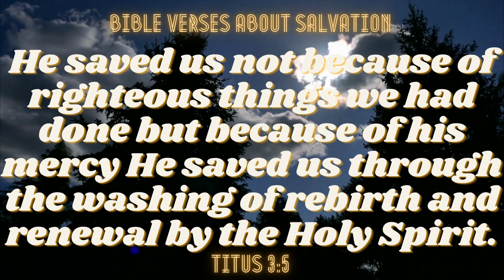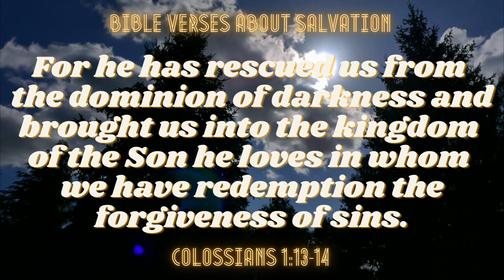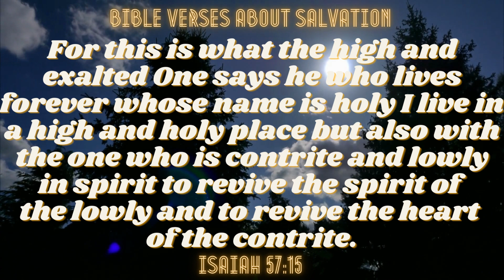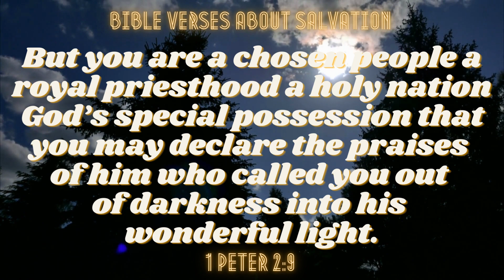| prophetic word today | God's Message | Jesus message | god message today | Sagittarius | Virgo |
God's Message  _like_
God Bless You   _Subcribe_
Bible Verses About Salvation   _Share_

THINK ABOUT:

Whether you're searching
for a little sliver of peace
amidst uncertainty or
strength during a trying time,
these Bible verses are sure
to offer comfort and hope.
They're also a thoughtful addition
to sympathy cards and
thinking-of-you notes.
Jot down your favorites so
you can reference them
whenever you need a boost.

____________________________ FOR EYES IN
HEALTHY!

I use the color green in the text because
Green has great healing power. Green is very
restful
to the eye and it's at the opposite end of the spectrum
reading, which is also the most emotionally charged,
The human eye can see green better than any other
Color. Color has many associations,

_________________________HEAVY PRAYERS FOR ALL
HUMANS!

Precious Heavenly Father, wash me with Your mighty
Holy Spirit through the blood of Jesus. Let each
weakness leave. Let all the guilt go

name of Jesus.
Lord, let your glory be my crown. thrive all
that I'm doing today. Honor me, Lord. raise me
at considerable Heights. Peace be in all areas of my
life. Satisfy me with the best wheat, Lord. thank you for
granting me this grace. In the name of Jesus, I pray,
Amen.

is allowed for purposes such as criticism, comment,
use permitted by copyright law that could otherwise,

Bible Verses That Bring Peace and Comfort

thing about:

Whether you're searching
amidst uncertainty or
thinking-of-you notes.

____________________________ FOR EYES IN
HEALTHY!

HUMANS!

name of Jesus.
Amen.

god's message
Thankful positive minds
God help me
Message from God,
inspirational quotes,
# sad quotes,
# teachers day quotes,
# teacher's day quotes in English,
love quotes,
inspirational quotes,
quotes about life,
# anime quotes,
# life quotes,
quotes for teachers day,
# quotes in the main way,
# motivational quotes for college students,
best quotes,

Urge Verses
Verswind
Bibleadri
Solid Bible
Advisor Verses
Honest Bible
Vanguard Verses
Click to check domain availability.
Core Bible
Power Bible
Brilliant Verses
Total Verses
Active Bible
Backbone Bible
Push Verses
Thrive Verses
Unity Verses
TRUE Bible
Dare Bible
Advisor Bible
Zip Bible
Dare Verses
Version
Agile Verses
Ace Bible
Innovate Bible
First Bible
Promote Verses
Propel Bible
Affordable Verses
Sage Verses
Cornerstone Bible
Esteem Verses
Launch Verses
Praise Bible
Support Bible
Loyal Verses
Bibleaza
Allied Bible
Restore Verses
Versprism
Biblezen
Universal Verses
Able Bible
Solved Verses
Triumph Verses
Affordable Bible
Advance Bible
Verspad
Asset Verses
Backbone Verses
Express Bible
Versado
Aid Verses
Sage Bible
Allied Verses
Biblegenics
Path Bible
Biblearc
Method Verses
Virtue Verses
Resolve Bible
Assist Verses
Absolute Verses
Astonish Verses
Bibleium
Expert Verses
Honest Verses
Measured Verses
Direct Bible
Able Verses
Upgrade Verses
TRUE Verses
Principle Bible
Reliable Verses
Bible lux
Ascend Bible
Limitless Verses
Scoot Verses
Premier Verses
Flash Bible
Trust Verses
Advantage Verses